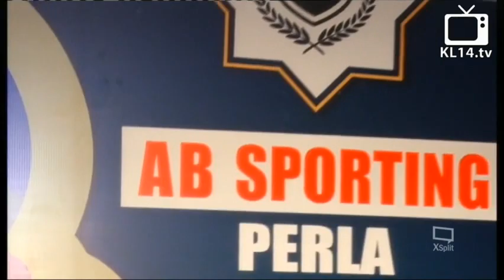NAUFAL SAQAFI KALASA SPEECH @ 2nd ANNIVERSARY [] RAHMATHUL ISLAM COMMITEE, KUDHUVA, PERLA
Speaker:NAUFAL SAQAFI KALASA
Program: Islamic Speech Malayalam
Place: Kerala